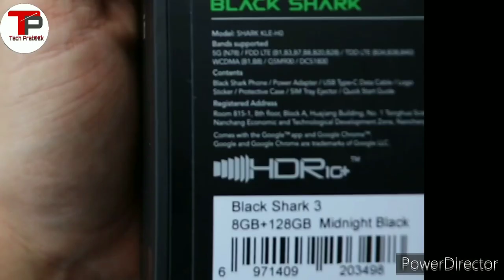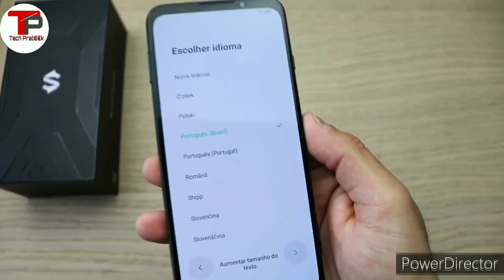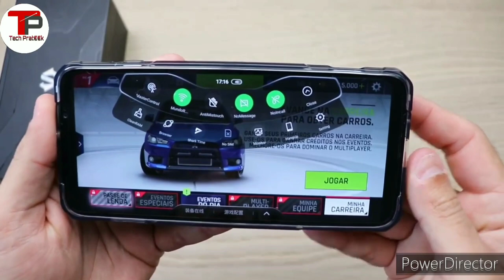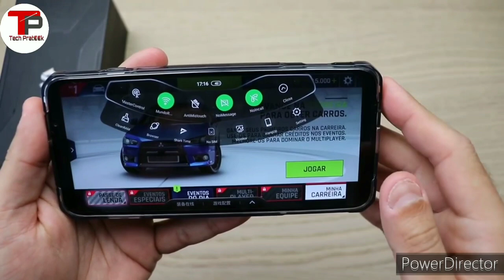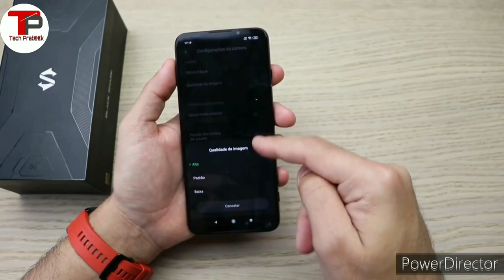Hindi | Xiaomi Black Shark 3 UNBOXING & First Look | Gaming Test | Hands on review GAMING PHONE 2020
Hey guys 👋, is video mein maine aapse Xiaomi black shark 3 ke baare mein baat ki hai, aur share ki hai  black shark 3 ki Unboxing aur ek first look,  Black shark 3 aata hai Snapdragon 865  Processor ke saath mein Triple Rear Camera Setup hai 64MP + 13MP+5MP ke saath mein aur RGB lighting bhi hai. Black shark 3 mein 6.67" FHD+ AMOLED Display hai 90Hz refresh rate ke saath aur 270Hz touch sampling rate ke saath.. Black shark 3 mein 4720mAh ki battery hai 65W  wired super fast charging  sath hi 30W ki wireless  aur 18W ki megnatic ka support bhi dekhne ko milega 8GB/12GB RAM  LPDDR5 aur 128GB/256GB UFS3.0 ki Storage saath mein hai 20MP Selfie Camera Dual Stereo Speakers ke saath. Hme Yakeen hai ki aapko Xiaomi black shark 3 ki yeh video pasand aayegi.

Tags Used :-